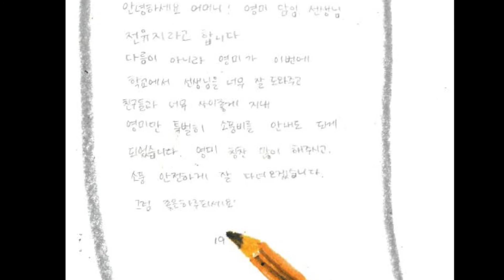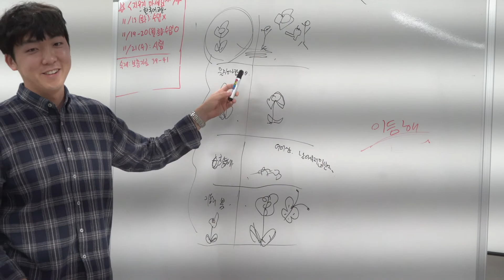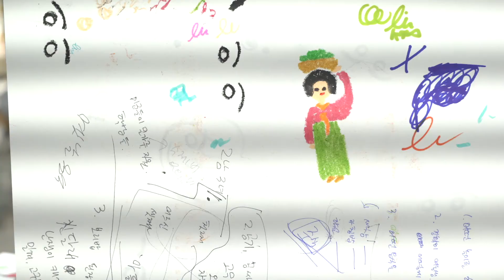마을 그림책 만들기_박성수, 김영희 어르신_그때는 어땠나요, 그대는 어땠나요_서귀포시서부종합사회복지관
서귀포시서부종합사회복지관에서 마을 그림책을 만들었습니다.
제목은 "그때는 어땠나요, 그대는 어땠나요."입니다.